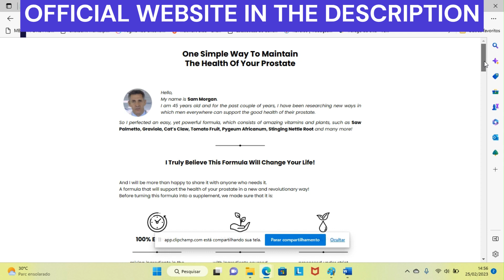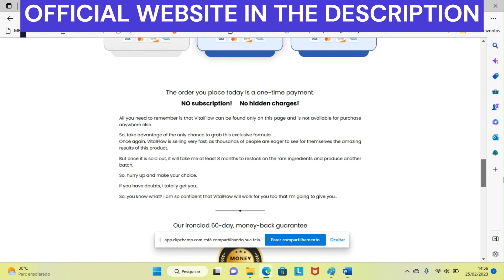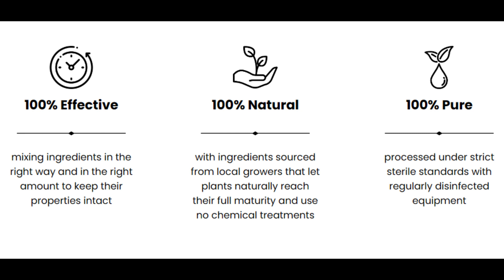VITAL FLOW ⚠️ VITAL FLOW REVIEWS ⚠️Does Vital Flow it work? Where to buy?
WHAT IS VITAL FLOW?
Vital Flow Vital Flow Supplement is a 100% natural supplement, which is indicated for men who suffer from prostate problems, with natural ingredients does not cause any side effects, acts on their prostate fighting inflammation and reducing size.

VITAL FLOW WORKS ?
Yes! Vital Flow works, but you should follow a complete 3 month treatment correctly for you to get results by taking the pills every day, so that you have great benefits over time. Within the site you can see many reviews from customers who have made use of Vital Flow and have confirmed that this product really works , but it is important that you keep in mind , that you will have to compromise when using this supplement , otherwise you will not get results from it.

IS VITAL FLOW GOOD ?
I certainly say that Vital Flow is good, now you can regain your freedom and maintain a healthy prostate with 100% natural ingredients, being able to have a good night’s sleep without having to use the bathroom once every hour.

VITAL FLOW OFFICIAL WEBSITE!
All you need to remember is that VitalFlow can be found only on the official website and is not available for purchase anywhere else, it is sold only on the manufacturer’s website. So, take the only chance to pick up this unique formula. Once again, VitalFlow is selling very fast as thousands of people are eager to see for themselves the amazing results of this product. Inside the official website you will find the original product, and in addition you will know the price, and you will have the guarantee of 60 days of use.